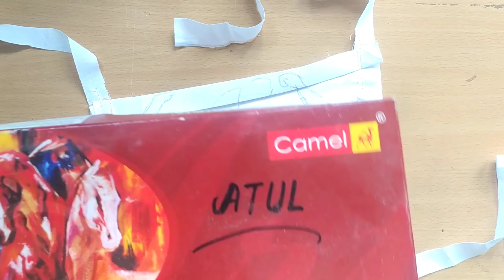MAKING MY OWN MASK || MOST INTERESTING VIDEO || ATUL BHUNKAL ART WIZARD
Hello guys

This is a INTERESTING VIDEO

I make my own mask and design it

ATUL BHUNKAL ART WIZARD